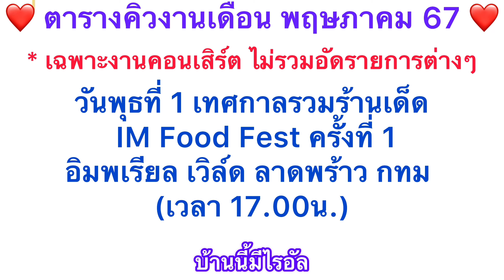แม่ๆส่งไรอัลกลับเสร็จงานประจำปีวัดคลองเจ้า จ.ฉะเชิงเทรา5-5-67#ไรอัล#ไรอัลกาจบัณฑิต